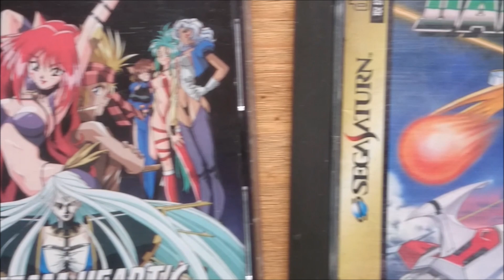My Top 20 Sega Saturn Shmups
After buying the last game I needed to finish of my saturn shooter collection. I thought it would be fun to list them in order of favorites.
Please note this has nothing to do with price or value. Just the games I enjoy the most. The top 3 change all the time too.
Also the other game I feel is better on the psx is Donpachi
Dodonpachi
Winds of thunder
Hyper duel.